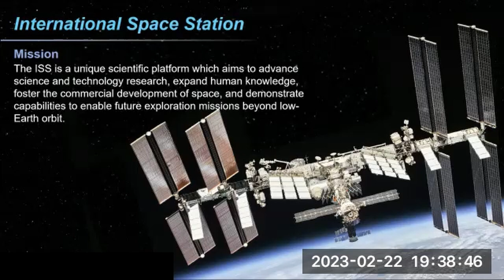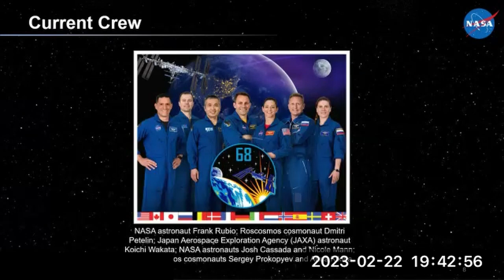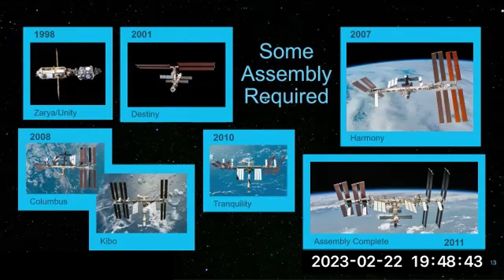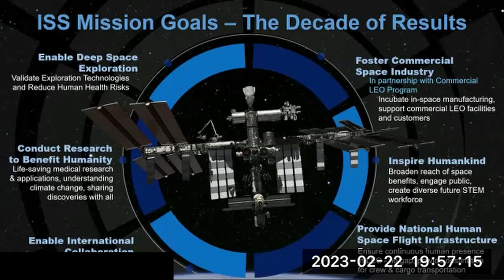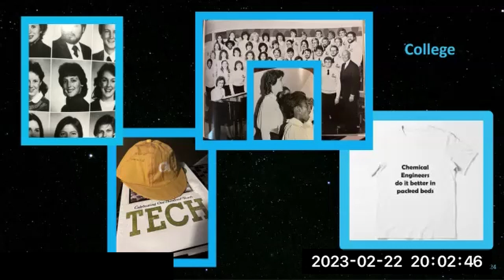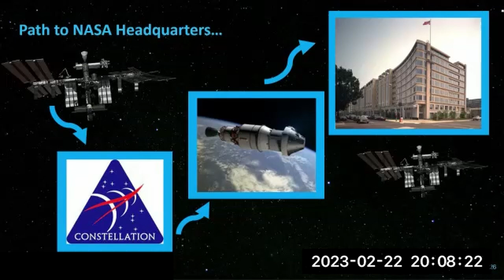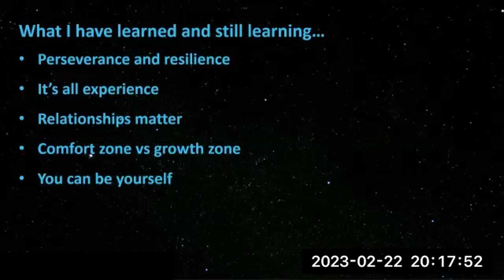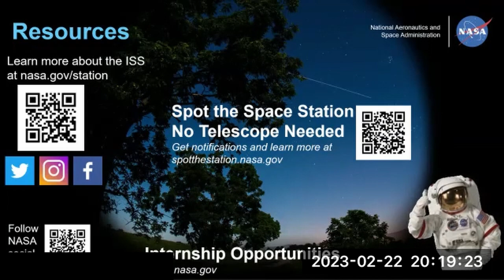Engineers' Week Distinguished Lecture featuring Robyn Gatens of the International Space Station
INTERNATIONAL SPACE STATION — 37 Year NASA Veteran, Robyn Gatens

Virginia Tech Engineering and the Student Engineers' Council (SEC) is proud to host Robyn Gatens, the Director of the International Space Station (ISS), for a distinguished lecture on February 22nd, 2023 in Blacksburg. The lecture is part of the SEC's annual celebration of Engineers' Week.

Robyn Gatens is the director of the International Space Station (ISS) in the Space Operations Mission Directorate at NASA Headquarters. She is also an agency senior expert for environmental control and life support (ECLSS) and crew health and performance systems.